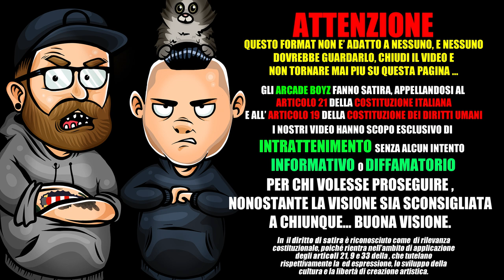Mambolosco - Arte ( disco completo ) * REACTION * Arcade Boyz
gli Arcade Boyz fanno la Reaction del nuovo disco di Mambolosco dal titolo Arte ( giusto il titolo )

Arte è l'album d'esordio di MamboLosco, pubblicato il 12 settembre 2019 per Universal Music Italia.
L'uscita dell'album era prevista per il 13 settembre, ma a ridosso di questa MamboLosco sfidò i suoi fan su Instagram chiedendo 90.000 like e 4.000 commenti al suo ultimo post per anticiparla di un giorno. Superati i traguardi in meno di 24 ore, MamboLosco mantenne la promessa e anticipò l'uscita dell'album al 12 settembre.
Prodotto da Adam11, AVA, Boston George, Mojobeatz, Nardi, Peppe Amore & Sick Luke e anticipato da Guarda Come Flexo 2, sequel della hit che lo fece salire alla ribalta, il disco racchiude un totale di sedici inediti e sei featuring, nello specifico, il rapper duetta con Boro Boro, Enzo Dong, Nashley, Prynce, Shiva & Tony Effe.

Mambolosco - Arte tracklist :

Faccio Apposta 2:06
Costa Tanto [feat. Tony Effe] 3:29
Benzina 3:01
Colleziono Banconote [feat. Pyrex] 3:11
Di Più 2:22
Twerk [feat. Boro Boro] 2:32
La Wave 2:05
Mc Drive [feat. Shiva] 3:08
Hijo De Puta 2:00
Arte 2:45
IDGAF 2:51
G-Star [feat. Enzo Dong] 3:23
No Cap 2:34
Sugo [feat. Nashley] 3:00
Lelly Kelly 2:30
Guarda Come Flexo 2